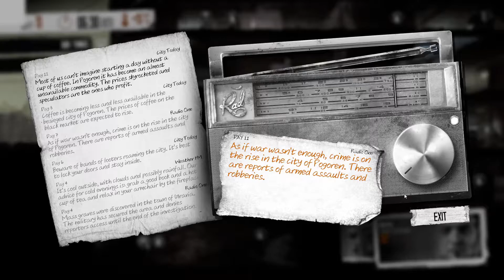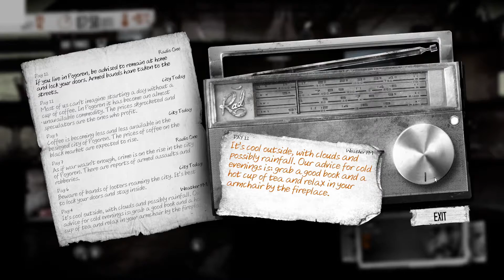Revisiting - This War of Mine (Scenario 2) Part 5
We branch out and go to trade with some people, but right afterwards new areas seemed to open up to us. So many places to visit...

Timestamps:
0:00 - Intro, Day time
7:35 - Planning time
11:24 - Night time, Hotel
16:42 - Day time
32:30 - Planning time
35:21 - Night time, Construction Site
41:38 - Outro